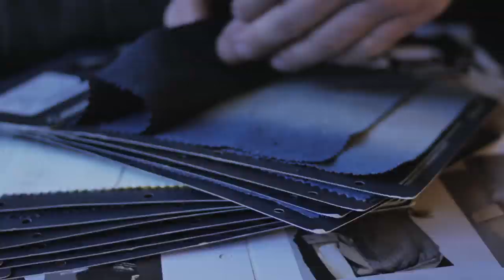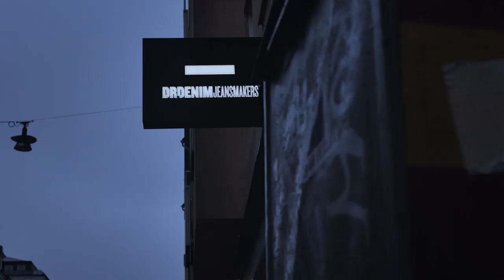Dr. Denim: A Decade of Life & Denim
During their ten years in the business, the Sweden-based denim brand Dr. Denim has been at the forefront with their new and progressive denim products. The brand now crowns the career with their own Flagship Stores and a special, very limited, edition of a Swedish-made pair of jeans. Once again, they try to show that it is possible to challenge established truths, just what the company has always been striving to do.

It all started in a small basement just outside of Gothenburg, Sweden. The two brothers Alexander and Johannes got inspired by their grandfathers. One worked his way up in the hard and gritty fishery business and the other one became a successful fashion & clothing entrepreneur, with a background in documentary filming. The two old men inspired the brothers to go astray and devote their lives to adding an extra pinch of awesomeness to the world of denim. Together with their father Morten, they succeeded.

"We’ve always wanted to do what others say can’t be done. And we’ve actually done it many times. Our latest challenge is a Swedish-made edition of our first model Snap. It’s manufactured in Borås just outside of Gothenburg where we have our head quarter", says Alexander Graah, founder and CEO of Dr. Denim.

Snap is a unisex classic and one of the products that really showed the world what Dr. Denim was all about. The new edition is made out of 11,5 oz raw, indigo colored, denim and is kind of a homage to the classic picture of a pair of jeans, but with the slim fit cut that has become kind of the back bone in the brand Dr. Denim.

"We’re really proud to be able to show and sell this product. This is what we’re all about, taking a pair of classic jeans but making them more interesting by manufacturing them here in Sweden, without having to overprice them. This is what we always strive after, to challenge established truths".

But there is more than the Swedish Snap in their full collection; one challenge has been to show the entire collection and not only the safe pieces that retailers often pick out. The solution is Flagship Stores and the company has opened their first in Stockholm and is now looking to open their second in Gothenburg.

They have obviously come a long way from the basement were it all began and it’s clear, it really has been a decade of life and denim.